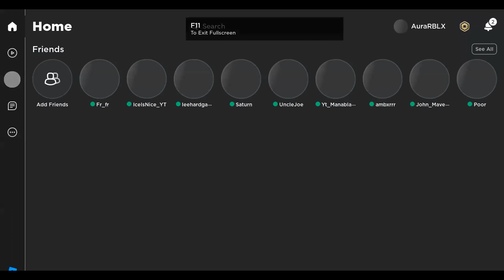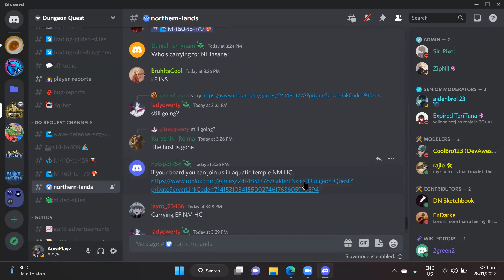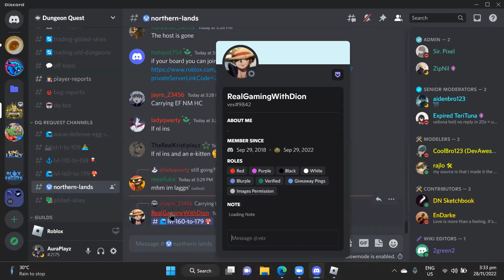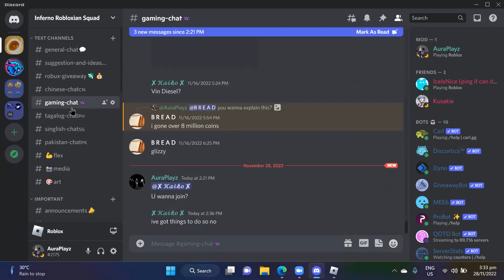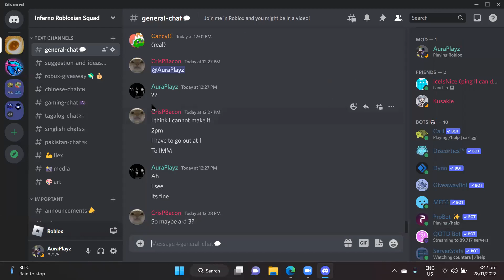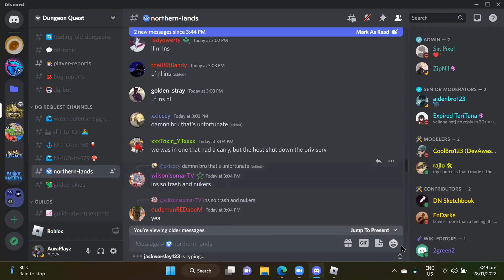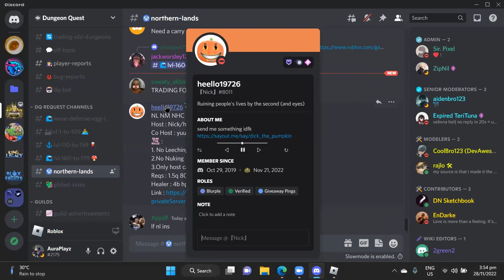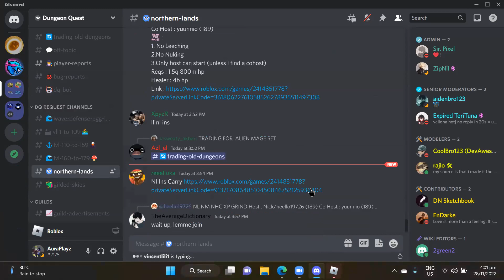Dungeon Quest Gilded Skies!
I'm back from my exams and this is my take on Gilded Skies!